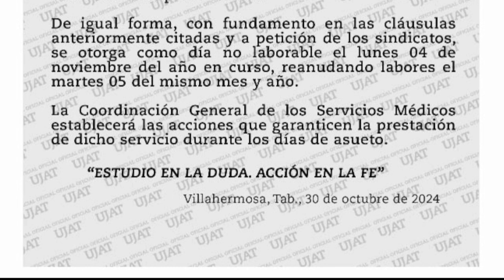Suspende UJAT actividades académicas y administrativas los días 1, 2 y 4 de noviembre